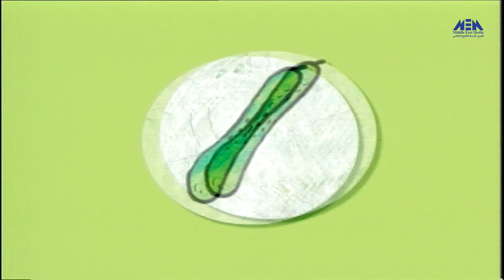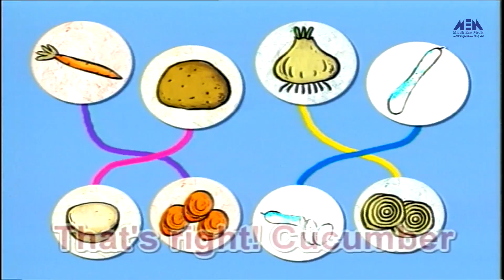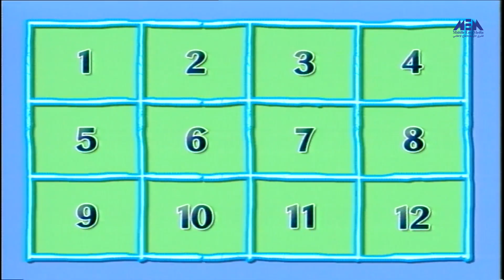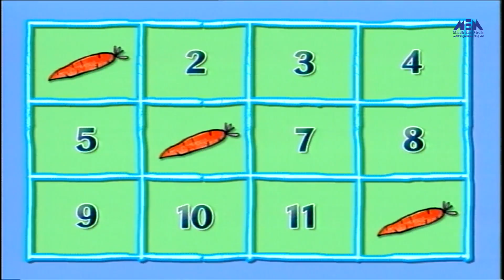Episode 38 –English&me Program | الحلقة الثامنة والثلاثون - برنامج انا والانجليزى